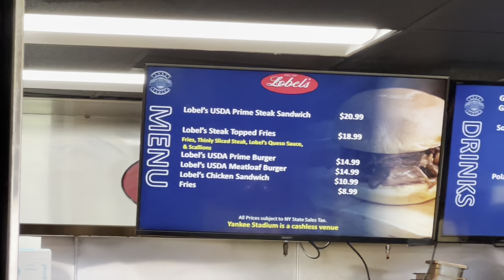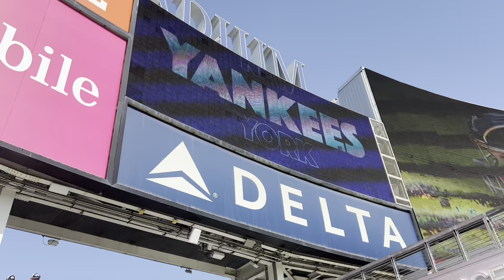Day at Ohtani at Yankee Stadium